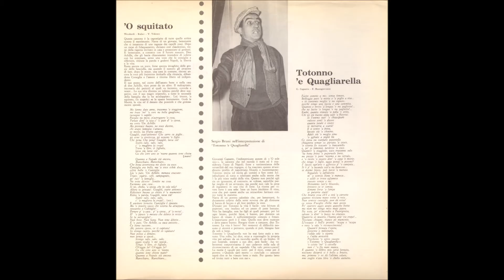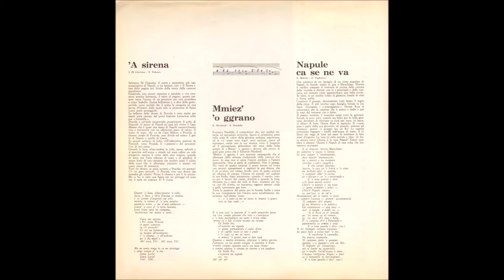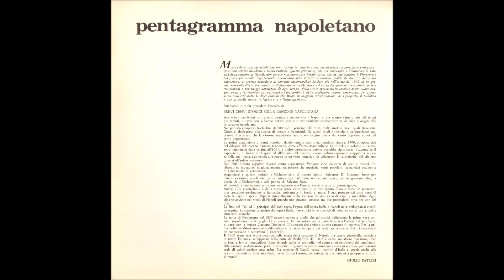Sergio Bruni - Pentagramma napoletano n.1 - 1963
Tutti i brani del Long playing "Pentagramma napoletano n.1" del 1963 con le foto della copertina e dell'interno e qualche video.